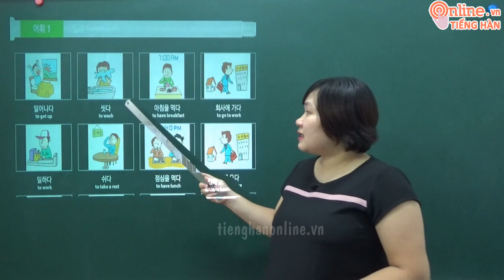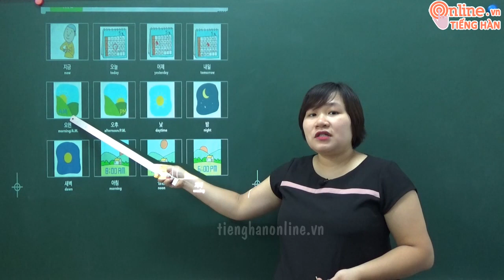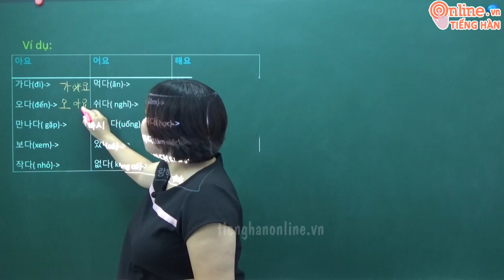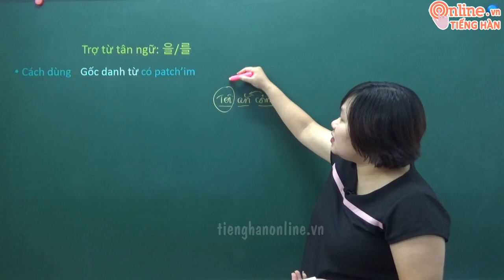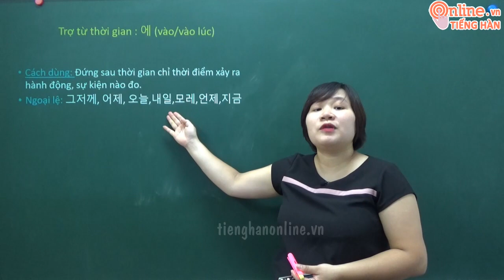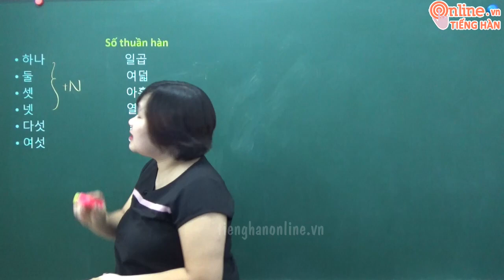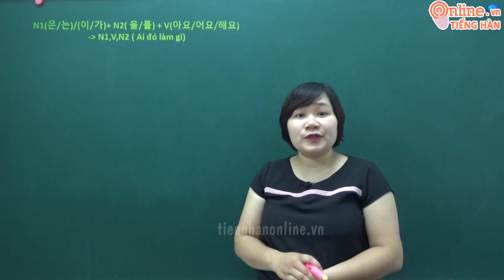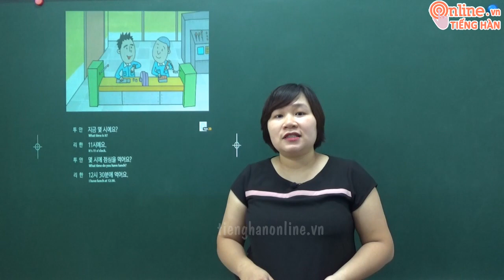Bài 8: Cách nói thời gian, hoạt động hàng ngày - Học Tiếng Hàn Online - tienghanonline.vn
Các bạn có nhu cầu học tiếng Hàn offline tại Trung tâm Ngoại Ngữ Hà Nội, vui lòng truy cập . Địa chỉ trung tâm tại: 449 Hoàng Quốc Việt, Cổ Nhuế 1, Bắc Từ Liêm, Hà Nội.

Nếu bạn ở xa có thể học online qua video truy cập để đăng kí học các khóa học từ quyển 1 đến quyển 4 giáo trình tiếng Hàn tổng hợp dành cho người Việt.
Trung Tâm Ngoại Ngữ Hà Nội số 449 Hoàng Quốc Việt, Cổ Nhuế 1, Bắc Từ Liêm, Hà Nội.
Với mục đích xây dựng khóa học tiếng Hàn online với chất lượng giảng dạy tốt nhất cho những học viên ở xa không thể theo học tại Trung tâm Ngoại Ngữ Hà Nội. Đây là bài học số 8 trong chuỗi khóa tiếng Hàn sơ cấp tại

Ngoại ngữ Hà Nội chuyên đào tạo tiếng Nhật Bản, Hàn Quốc, tiếng Anh, tiếng Trung Quốc tại Hà Nội, học hiểu và thành thạo mọi ngôn ngữ.
Add: Số 449 Đường Hoàng Quốc Việt, Quận Cầu Giấy, Thành phố Hà Nội (Đối diện trường Đại học Điện Lực)